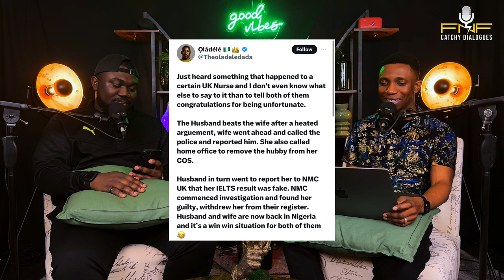Husband BEATS Wife but both of them get DEPORTED from UK! | EPISODE 4 | FNF CATCHY DIALOGUES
This episode throws light on a trending marital issue that has been making waves on the internet this week. We uncover the unique challenges and triumphs faced by couples in the UK, examining the impact of cultural shifts, societal expectations, and economic factors on relationships.